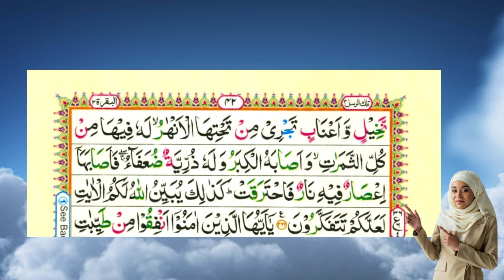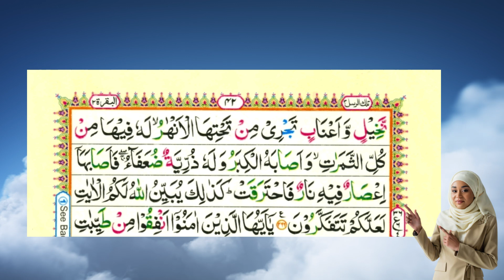"Surah Al-Baqarah"|| Ruku xxxvi || Part ii || Ayat No.264-266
Asalaam-ul-Alikum Viewers..

Surah Al-Baqarah Ruku No.xxxvi part 2 Urdu Translation, It is Juz 02 of Holy Quran, It is Surah 02 of Holy Quran, It has 264-266 Ayaat in it, Translation is given word by word. It is Madni Surah.

Other Searches:-
Surah Al-Baqarah Urdu Translation
Surah Al-Baqarah Juz 02
Surah Al-Baqarah Translated word by word
Surah Al-Baqarah Madni Surah